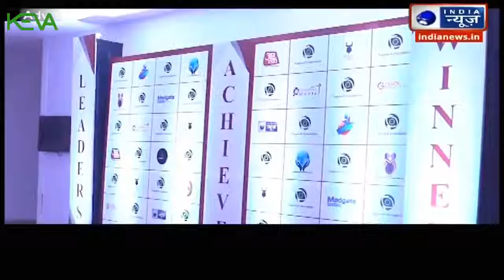National News Keva Kaipo Industries "Most Innovative Herbal Product Company Of the Year" Award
Video from SANGAMESH SAJJAN OFFICIAL